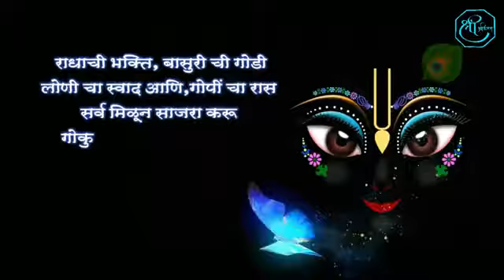Krishna Janmashtami status 2022|Dahi handi Gopal kala